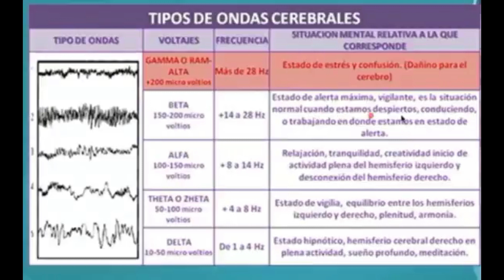¿Qué son las ondas Beta y cómo te ayudan a estar más concentrado y alerta? | Iván Darío Moreno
¿Qué son las ondas beta y cómo te ayudan a estar más concentrado y alerta? No te pierdas este video donde te explicaré todo lo que necesitas saber sobre estas ondas cerebrales que se activan cuando estás en estado de máxima atención. Aprenderás cómo funcionan, qué beneficios tienen y cómo puedes estimularlas para mejorar tu rendimiento mental. ¡Dale al play y descubre el poder de las ondas beta!